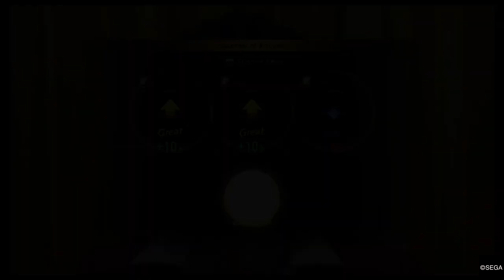Yakuza: Like A Dragon_20210408071003